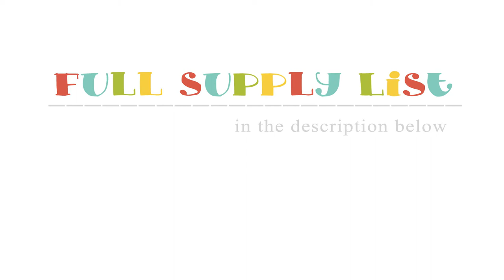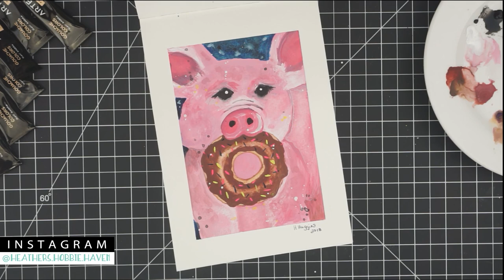REAL TIME: Gouache Sketchbook - Pig with Donut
Come hang out with Heather and do some painting. Today I'll be painting a pig eating a donut.

• Amazon.com: ARTEZA Gouache Premium Artist Paints Set - 24 Colors (24 x 12...

• Amazon.com: HOME AID Artist Empty 40 Pcs Half Pans for Watercolor Gouache...

• Amazon.com: Strathmore STR-483-5 No.140 Watercolor Softcover Art Journal, 8...

• Silver Brush 3000S-8 Black Velvet Short Handle Blend Squirrel and Risslon Brush, Round, Size 8

• Amazon.com: Paint Brushes Set 12 Pieces Professional Fine Tip Paint Brush...

♥——LINKS——♥